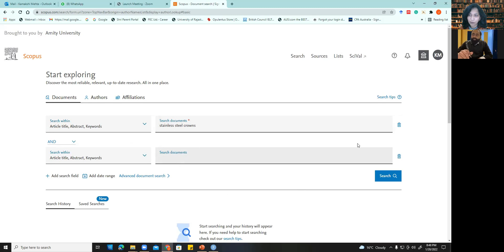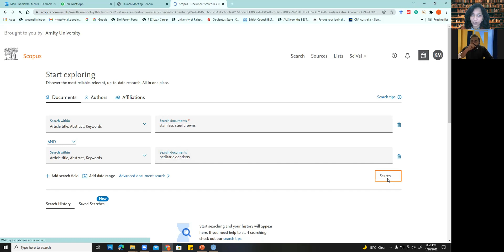How to use |Scopus| Database for |Literature Review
Dear Scholars,
This video is the gist from the recent live session on "How to use Scopus Database to write a Literature review article" on EdBhoomi Learning by one of the experts of EdBhoomi.

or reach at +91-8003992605